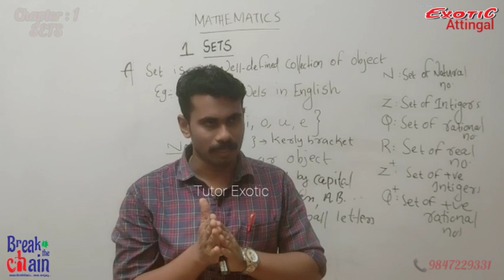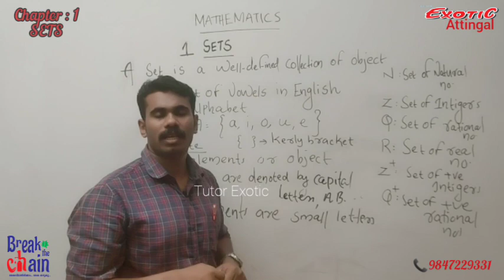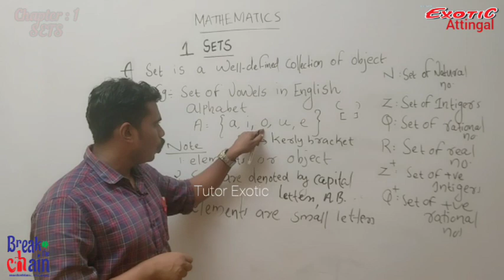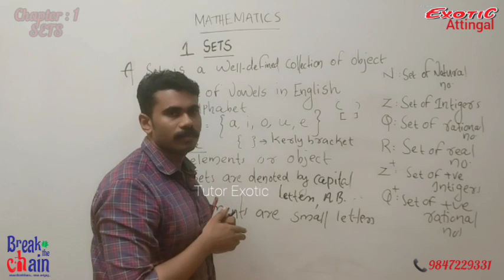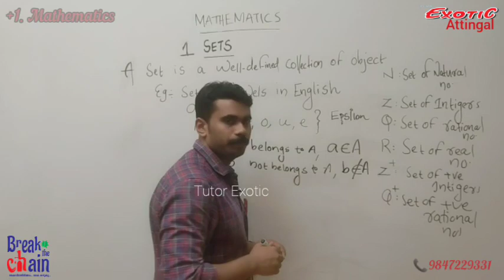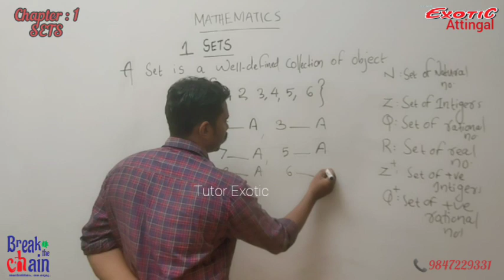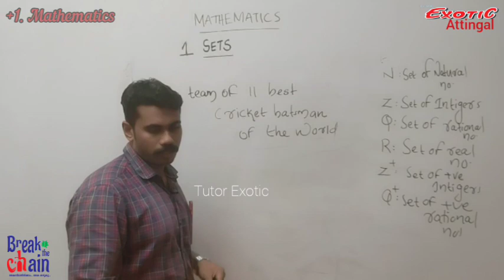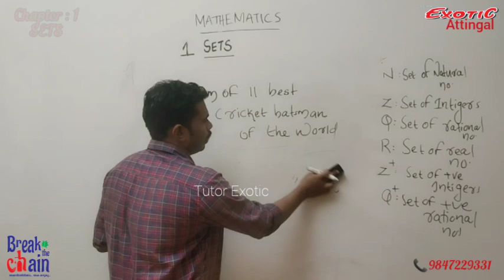Plus-1 Mathematics || SETS (Part-1) || Tutor Exotic